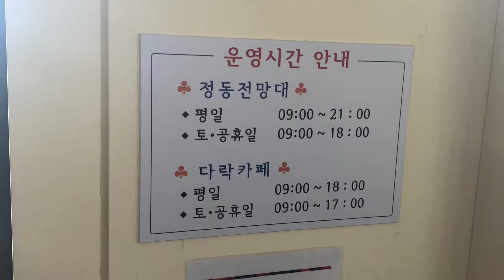[서울명소] 무료 스카이라운지 정동전망대 단풍 구경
안녕하세요?
이제 서울도 단풍이 완전히 들었습니다. 어제 점심시간 인근 덕수궁길을 걸어보았습니다. 많은 분들이 단풍과 산책을 즐기고 있더군요. 덕수궁 옆 서울시청 서소문청사1동 13층에 가시면 덕수궁을 한눈에 보실수 있습니다. 단풍 구경도 함께요. 아는 분들만 아는. 커피도 마실수 있고요. 창으로 좌석이 쪼르륵. 외국분들도 많으시더군요. 전 이번에 처음 알았어요! ㅋㅋ 그럼 단풍구경 함 해보세요.

사용툴:맥 아이무비, 멸치앱